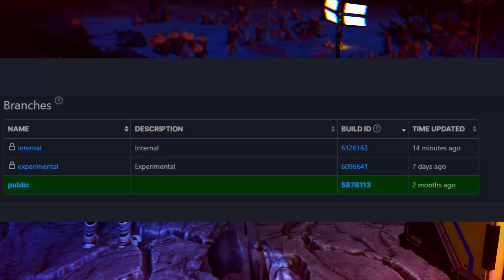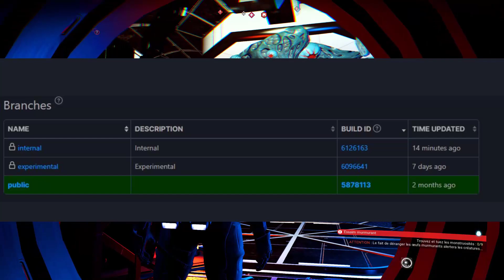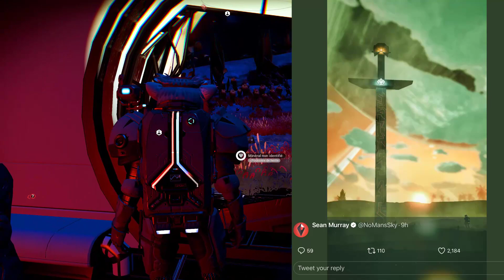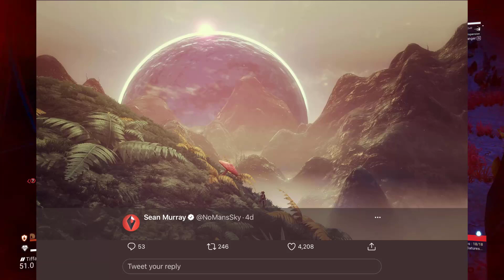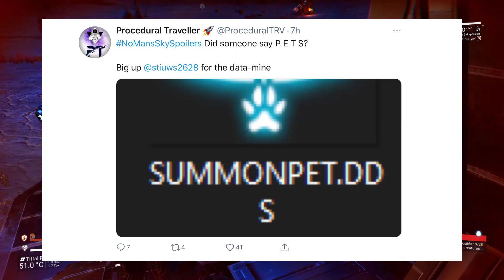No Man's Sky Potentiel Majeur Misa A Jour de 2021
Au menu aujourd'hui, des trucs et astuces pour vous guidez dans votre jeu.
Ce style de jeu est plein d'astuces pour confectionner et survive!
Il y a cinq ans, ‘FOUNDATION’ la première mise à jour majeure pour No Man's Sky. "Ce n’étais pas la plus grande mise à jour, mais c'est le début de quelque chose". Ces mots étaient vrais à l'époque, et ils sonnent vrai pour ‘Origins’. C'est le début de quelque chose de nouveau, car No Man's Sky continue de grandir et d'évoluer.
Le code pour le serveur de Discord et créer par Monsieur SoSkyBlaze.